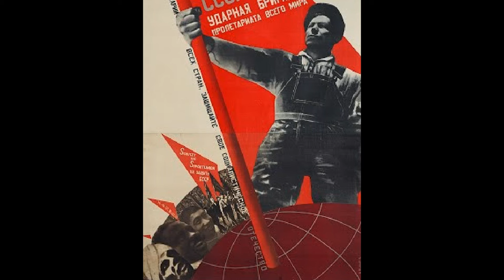Latvian National Art Museum